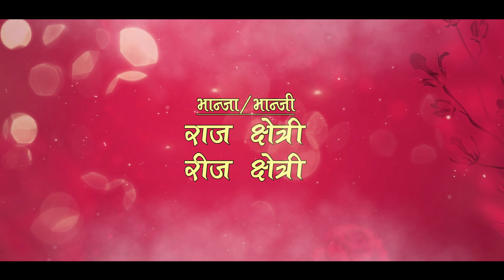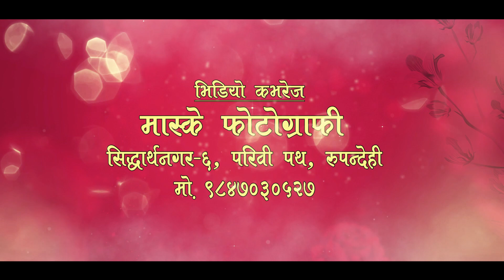Rojina weds Karun Full Video, Part-1(2080-02-06)